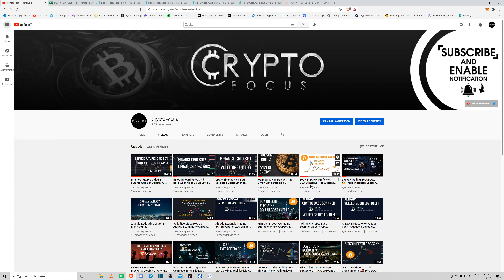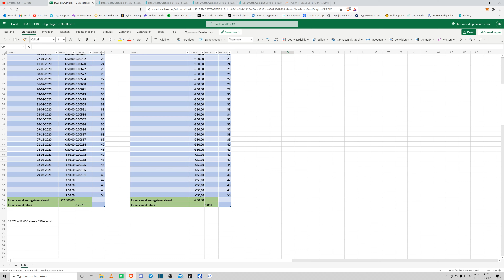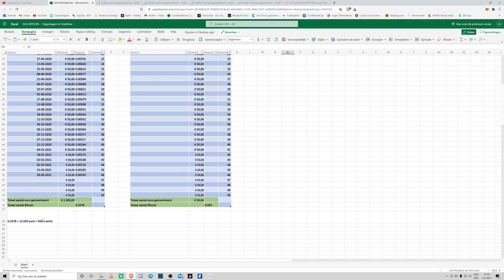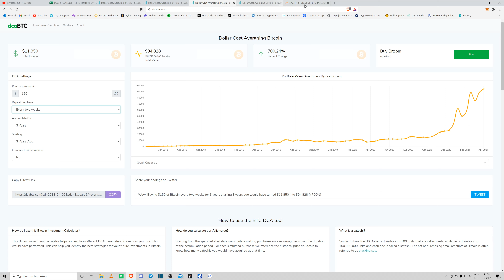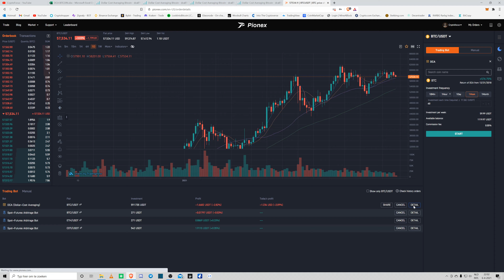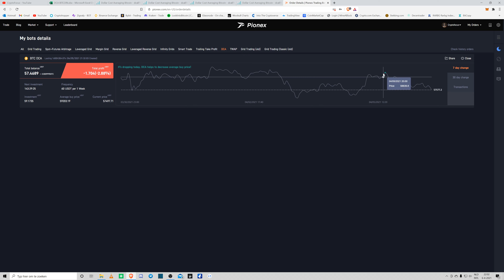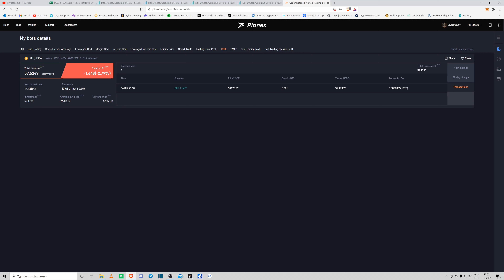550% BITCOIN Profit Met DCA Strategy & MIJN NIEUWE DCA TRADING BOT!!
PIONEX REF CODE: kFg7rvuO

Welkom bij het youtube kanaal CryptoFocus! Waar ik zoveel mogelijk tips, tricks en info probeer mee te geven om makkelijk en veilig Bitcoins & Altcoins te kopen, traden en jouw op de juiste weg te helpen!

LINKS ⛓️

Gratis Programma’s & Websites die ik gebruik